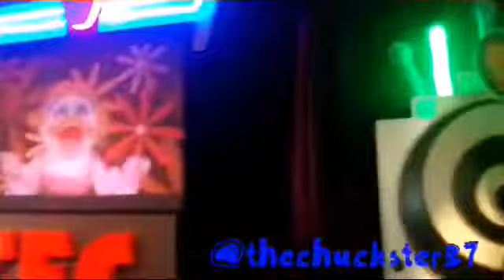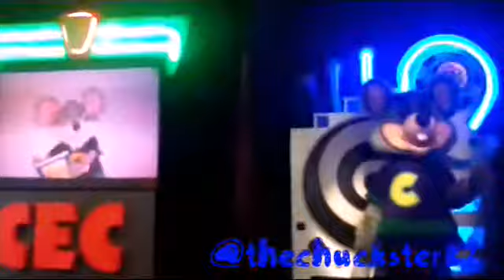"Because We're Friends" - Studio C Beta Chuck E. Cheese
CEC in Las Vegas NV (Serene Ave.)